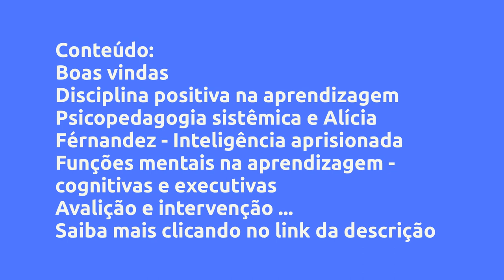(REVIEW) CURSO PSICOPEDAGOGIA POSITIVA - THAYANA TELES D'ALENCAR MONTEIRO, VALE A PENA?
Curso Psicopedagogia Positiva - Thayana Teles d'Alencar Monteiro, Vale a Pena?

Um pouco sobre (informações do produtor):
O curso em PSICOPEDAGOGIA POSITIVA traz para o profissional psicopedagogo que se preocupa com o desenvolvimento e impacto de sua atuação na vida do educando e sua família, uma nova forma de avaliar e intervir propondo um fazer psicopedagógico mais específico, respeitoso e integrador.​

​Com o conhecimento adquirido no curso PSICOPEDAGOGIA POSITIVA você, psicopedagogo, terá a oportunidade de aplicar novas técnicas e ferramentas com embasamento teórico-prático que lhe permitirá atuar de forma segura e autêntica, garantindo uma especificidade no seu atendimento.

​​Está incluído no curso o material teórico e todas as ferramentas terapêuticas exclusivas, como: protocolo de avaliação psicopedagógica, programa de avaliação positiva, programa de intervenção positiva, anamnese familiar, anamnese escolar e diversos jogos/testes para avaliação e intervenção das habilidades/potencialidades.

Vantagens:
- Todo o curso disponível para iniciar quando quiser!

- Aulas lúdicas e interativas.

- Material teórico e prático incluso.

- Protocolos e recursos terapêuticos inclusos.

- Teste de modalidade de aprendizado exclusivo!

- Certificado de 16 horas.

Conteúdo:
Boas vindas
Disciplina positiva na aprendizagem
Psicopedagogia sistêmica e Alícia Férnandez - Inteligência aprisionada
Funções mentais na aprendizagem - cognitivas e executivas
Avalição e intervenção da psicopedagogia positiva